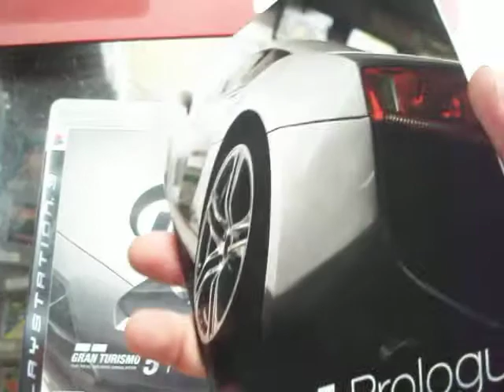gran turismo 5 the real driving simulator prologue ps3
Gran Turismo 5 es la quinta entrega completa de la serie de videojuegos de carreras Gran Turismo producida para la consola Sony PlayStation 3. Gran Turismo 5 es uno de los principales lanzamientos exclusivos de la plataforma. El director de toda la serie es Kazunori Yamauchi.